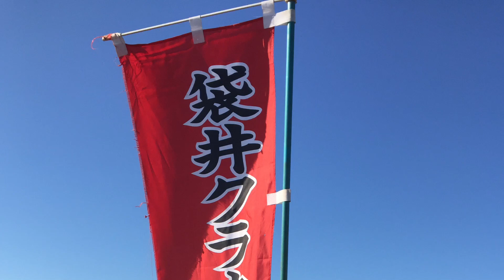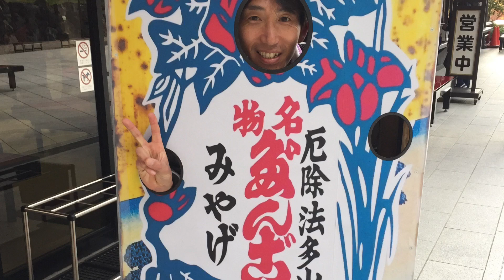袋井クラウンメロンマラソン2019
2019年12月8日（日）

快晴・微風の中、年内ラストランに臨みました。

次戦：2020年1月26日（日）
一色マラソン大会（ハーフ）